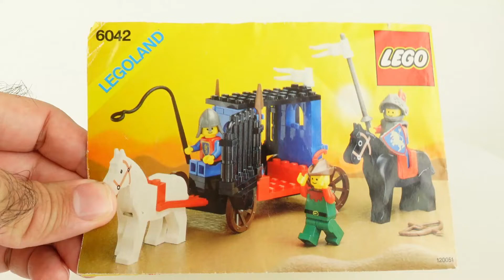LEGO 6042 Dungeon Hunters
Theme: Castle - Crusaders
Release: 1990
94 parts 3 minifigures